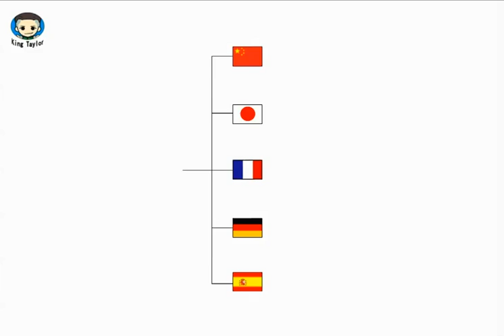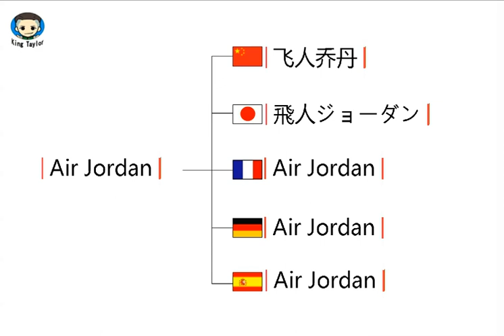How to pronounce Air Jordan in German，French，Japanese，Chinese and Spanish